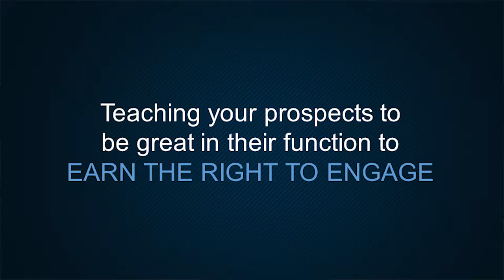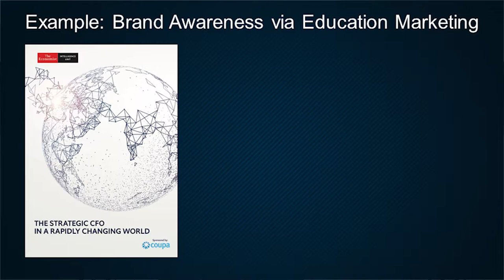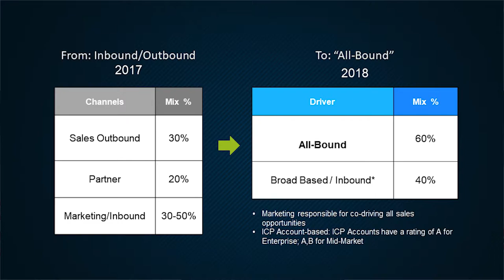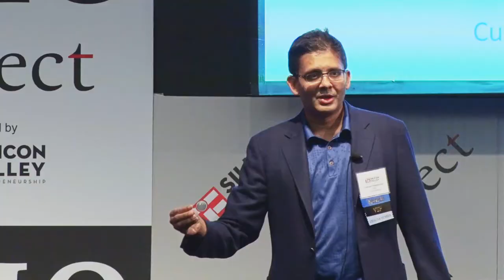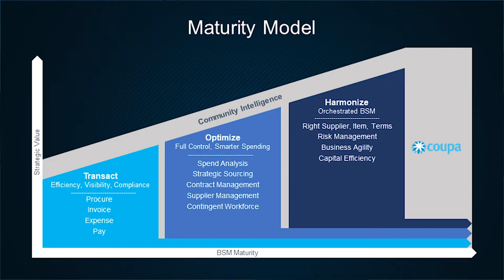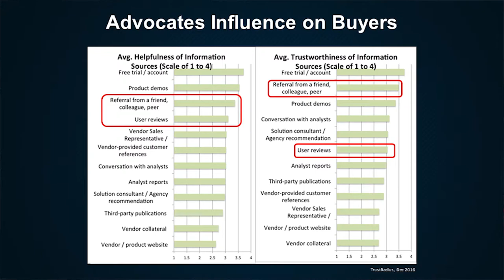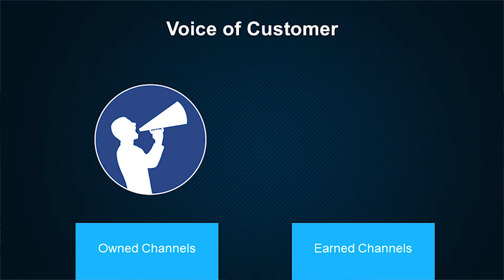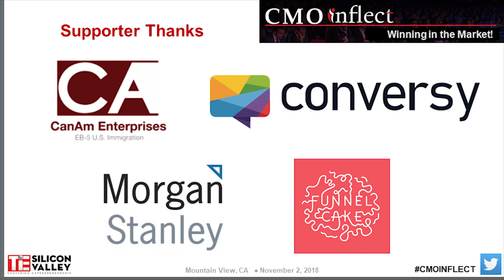5 Steps to Ascend the Stairway to Customer Heaven - CMO Inflect 2018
Keynote: 5 Steps to Ascend the Stairway to Customer Heaven

Speaker:
Chandar Pattabhiram - CMO, Coupa

The customer experience is the sum total of every interaction with a brand. Today, each step in a brand’s journey to Customer Heaven needs to be a continuous, connected conversation that is meaningful to the customer and keeps us marketers on the path!

Taking a (Jimmy) page out of his experience, Coupa CMO Chandar Pattabhiram (Robert) plants five steps that B2B marketers can follow to ascend the stairway to heaven. Along the way, he’ll offer tips for finding the “angels of engagement” and avoiding the “demons of defection” to reach the pinnacle and create customers for life.